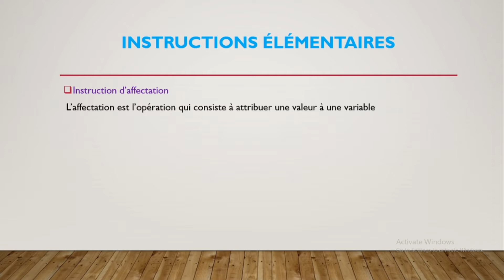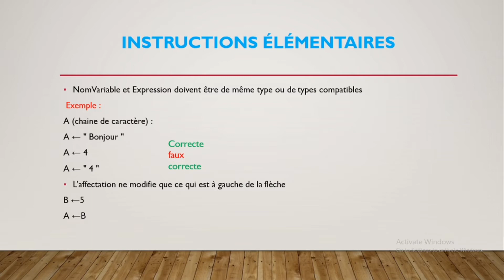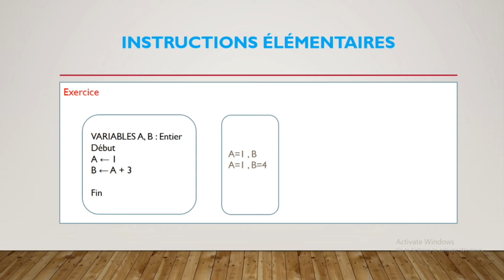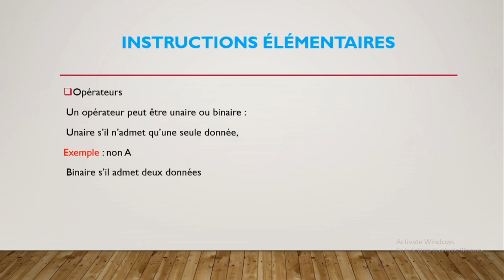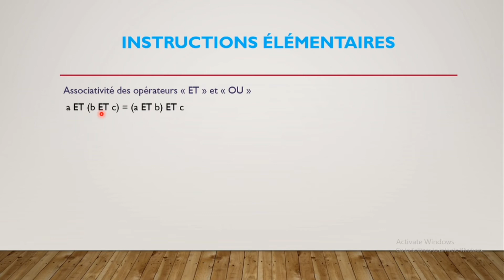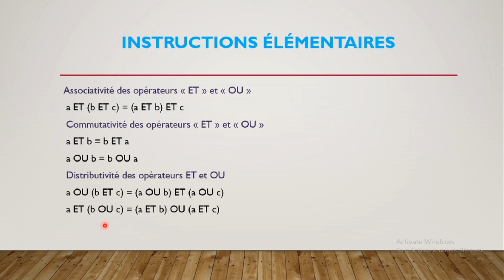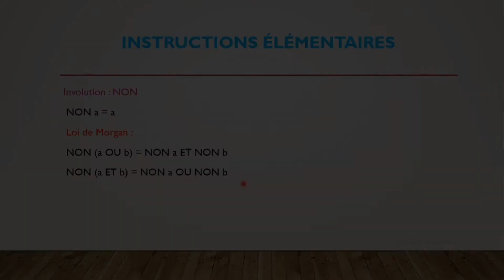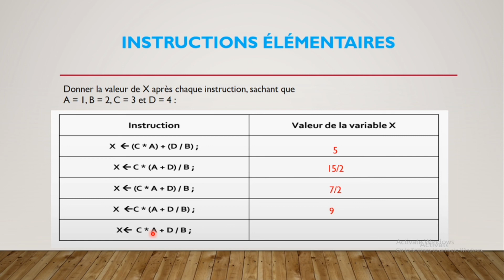Algorithme 1 : Affectations, Les Opérateurs.